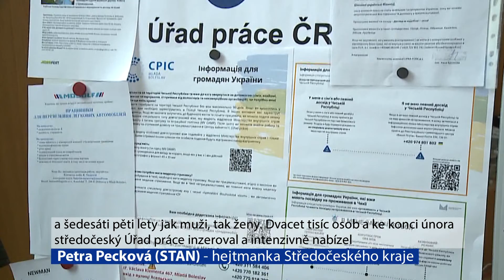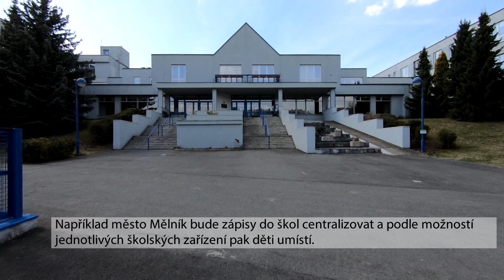Středočeský magazín 129.dil 11.04.2022